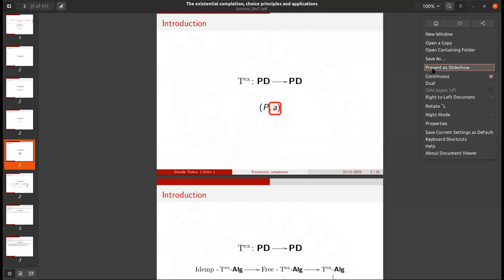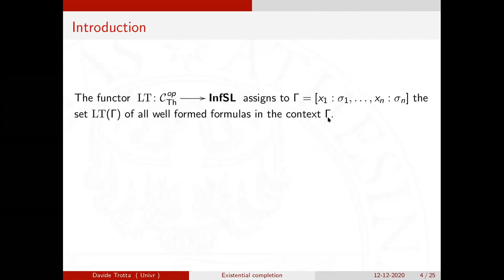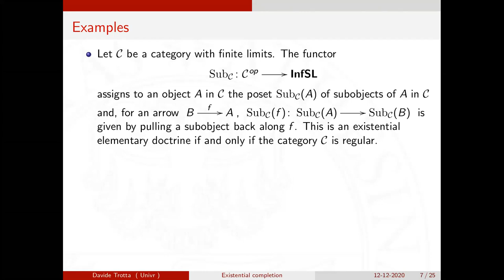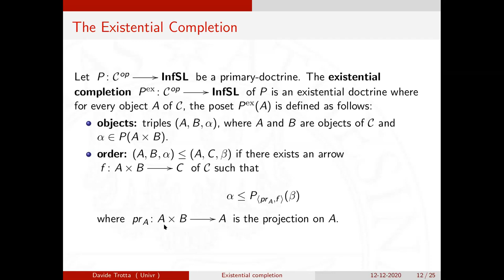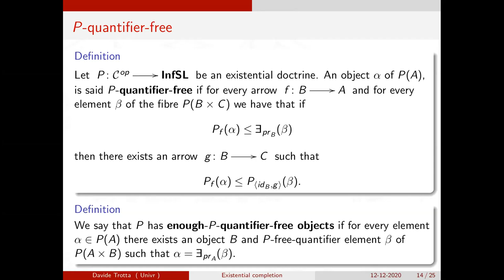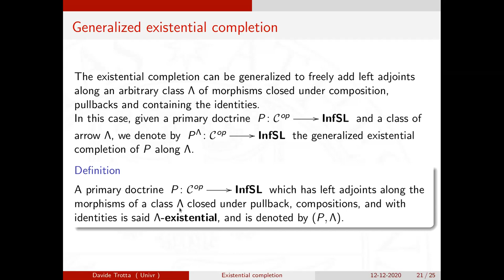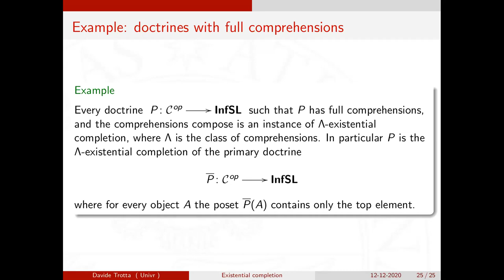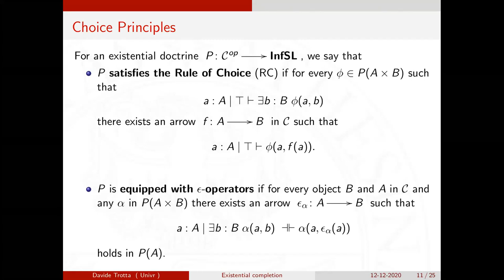Davide Trotta, "The existential completion, choice principles and applications"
Hyperdoctrines were introduced by F.W. Lawvere to synthesize the structural properties of logical systems [1, 2]. The intuition is that a hyperdoctrine determines an appropriate categorical structure to abstract both notions of first-order theory and interpretation. In some recent works [3], Maietti and Rosolini generalized the notion of hyperdoctrine, introducing that of elementary and existential doctrine, which allows specifying that of quotients.

The main goal of this talk is to present the existential completion of an elementary doctrine [4], its connections with some choice principles and applications [5]. In particular, employing choice principles, we characterize those existential doctrines which arise as an existential completion of an elementary one. Moreover, it turns out that an existential doctrine satisfies Hilbert’s epsilon rule if and only if it is an idempotent algebra for the 2-monad arising from the existential completion.

Finally, we present various examples of existential completions, including the doctrine of variations on a finite product category with weak equalizers, the subobject doctrine on a finitely complete category, and the doctrine of formal monomorphisms associated with an M-category.

References

[1] Lawvere, F. (1969). Adjointness in foundations. Dialectica, 23:281–296.

[2] Lawvere, F. (1970). Equality in hyperdoctrines and comprehension schema as an ad- joint functor. In Heller, A., editor, New York Symposium on Application of Categorical Algebra, volume 2, pages 1–14. American Mathematical Society.

[3] Maietti, M. and Rosolini, G. (2013). Quotient completion for the foundation of constructive mathematics. Log. Univers., 7(3):371–402.

[4] Trotta, D. (2020). The existential completion. Theory and Applications of Categories, 35(43).

[5] Trotta, D., Maietti, M., and Zorzi, M. (2020). Choice principles via completions. zorzim/